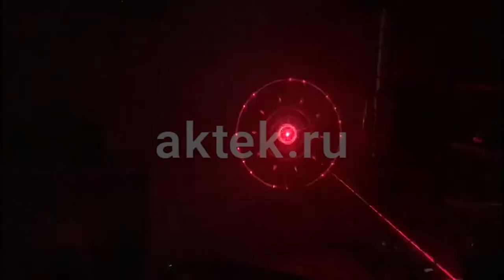СВЕТОВОЙ ЭФФЕКТ SKYDISCO COMBO 410